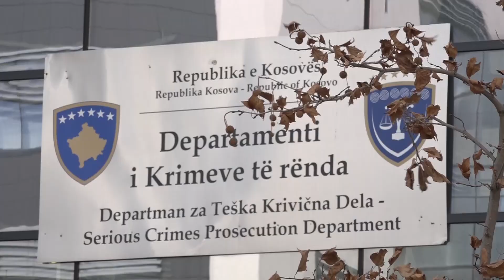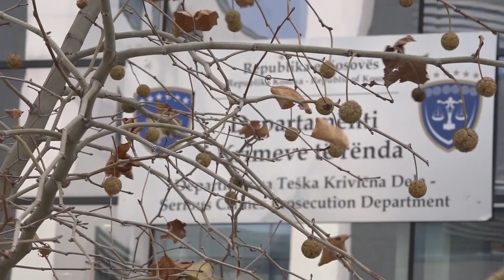Avokatët e të akuzuarve për vrasjen e Ivanoviqit ankohen për papërgjegjësi nga gjykata